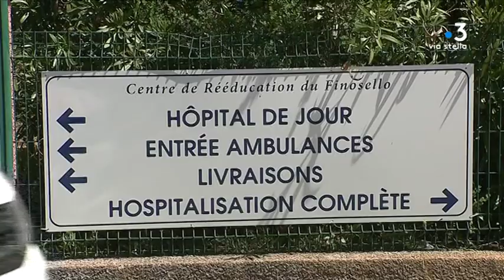Santé : la Corse parmi les régions où les jeunes consomment le plus d’alcool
Selon une étude de l'Observatoire français des drogues et toxicomanies, c’est en Corse et l'ouest de la France que les adolescents de 17 ans, consommeraient le plus d’alcool. Des comportements à risque qui peuvent être associés à de la consommation de tabac et de cannabis.

Intervenants - Marie et Julie, 17 ans ; Etienne François, Médecin addictologue centre du Finosello.
Equipe - Marie Cristiani ; Franck Rombaldi ; Wendy Martini.